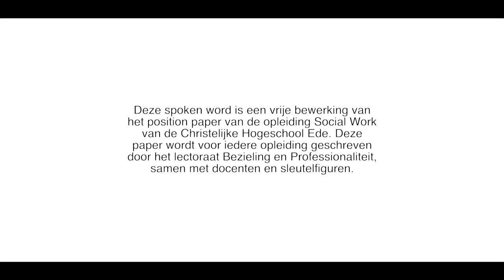Spoken Word - Social Work